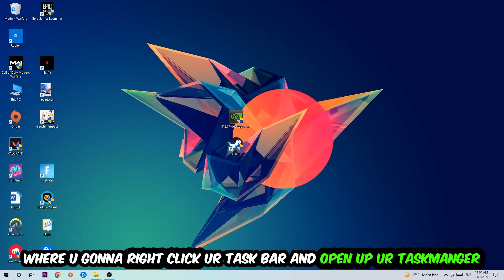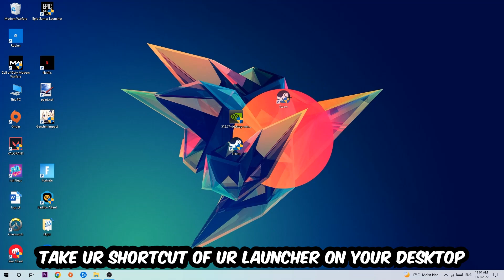Outlast – Fix Not Launching – Complete Tutorial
Outlast not launching,
Outlast not launching pc,
Outlast not launching ps4,
Outlast not launching ps5,
Outlast not launching xbox,
Outlast not opening,
Outlast not opening pc,
Outlast not working,
Outlast not starting,
how to fix Outlast not launching,
how to fix Outlast not loading,
how to fix Outlast not working,
how to fix Outlast not starting,
how to fix Outlast not opening,
how to fix Outlast not launching fix,
Outlast not launching fix,